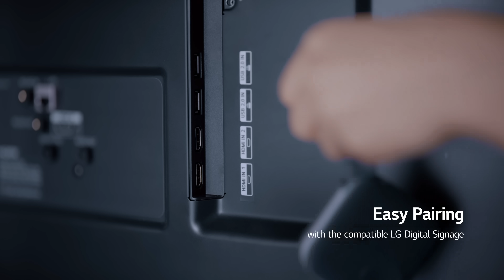LG One:Quick Share - Wireless Screen Sharing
🏆 Win a Prize

Have you ever experienced inconvenience while screen sharing?

Try LG’s One:Quick Share, the USB type wireless Screen Sharing Solution. 😊
Choose from the 4 advantages below that would give you a better Screen Sharing Experience!

🌟Advantages of One:Quick Share
1. Easy Pairing–Just plug it to compatible LG signage and your PC
2. Simple To Use–Press a button for Wireless Screen Sharing
3. Embedded Wi-Fi–Share screens without transceiver
4. Split Views–Show up to 4 PC screens on the signage at once

One:Quick Share. Easy connections, simple work.

✔️How to Enter to win🎉
Comment your choice and add hashtag LGOneQuickShare or LGOneQuick
* LIKE & FOLLOW ☞ Higher chance to win!

Prize ✨🏆✨
1st prize = $50 gift card
50 runners-up = $10 gift card